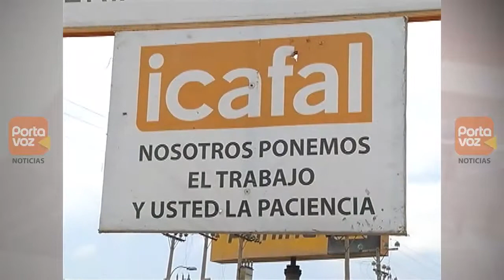Vecinos de Antofagasta molestos por retraso en reparación de importante calle.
Dos años y ocho meses llevan desarrollándose los trabajos de la avenida Pedro Aguirre Cerda en Antofagasta. Una de las vías que conecta la ciudad, de norte a sur.  El retraso en las obras tiene cansados y molestos a los vecinos, pero fue un letrero, en el que se pide paciencia a la población, el que generó mayor controversia.